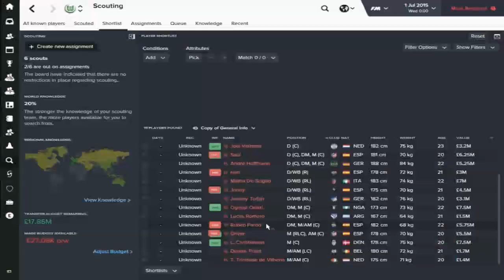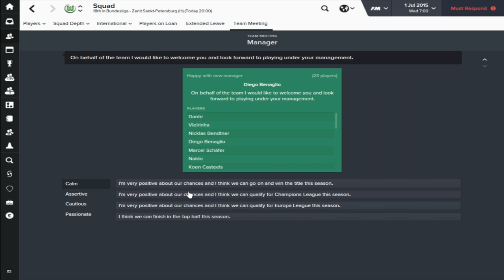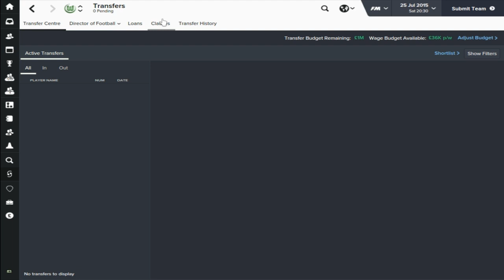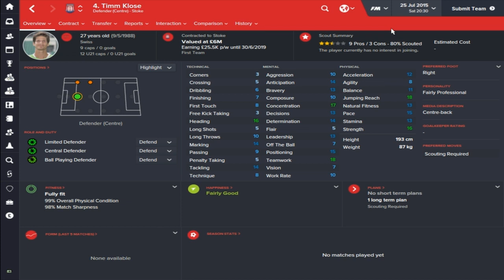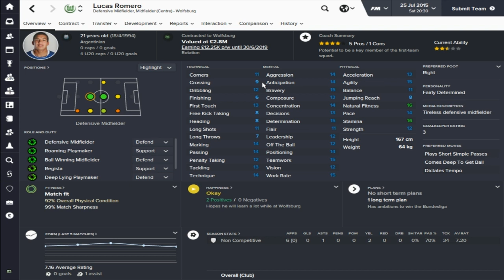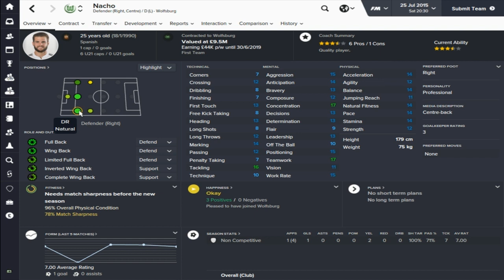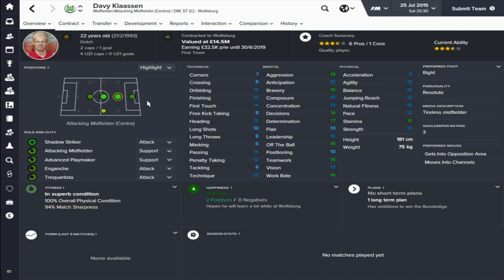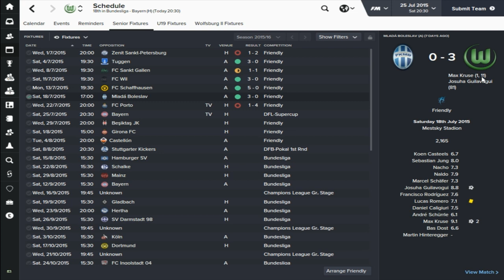Football Manager 2016 | VFL WOLFSBURG TRANSFER SPECIAL | S01 - EP02 | FAIR PLAY WENGER!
Wolfsburg is a German football club based in Wolfsburg, Lower Saxony. The club grew out of a multi-sports club for Volkswagen workers in the city of Wolfsburg. Wolfsburg have interested me for years as they are a club that i believe have a lot of potential to knock Bayern off the Bundesliga thrown, along side BVB of course. The club even had former Bayern Munich coach, Felix Magath who led them to 5th in the 07-08 season. This was the clubs highest finish ever at that time which enabled them to qualify for European football. Fast forward to 2014-15 season, the club almost knocked Bayern off the thrown but threw away crucial points and were only able to finish second.

Thanks again!.